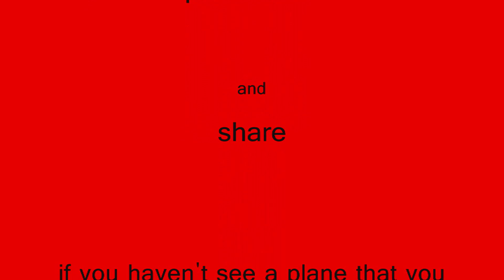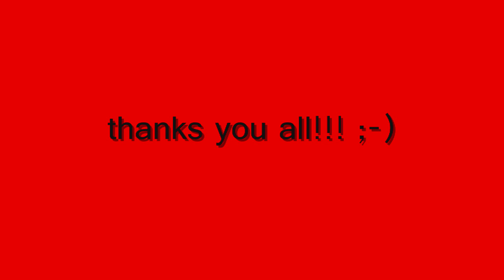FSX wonderfull world (part 2 of my collection)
in fact this is an update of my vid "my FSX collection"!!! it show the wonderfull world of flight simulator! thanks for watching, please hit the like button and subscribe for more!

this is the link of my first FSX collection vid thank you!!!